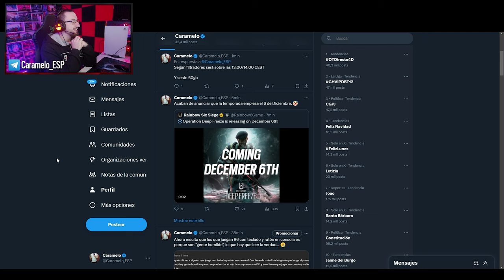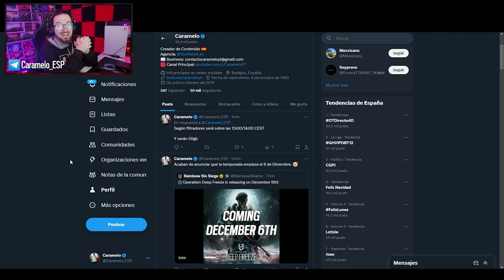TENEMOS FECHA OFICIAL de la TEMPORADA DEEP FREEZE | Caramelo Rainbow Six Siege Gameplay Español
✅ TENEMOS FECHA OFICIAL de la TEMPORADA DEEP FREEZE en este Gameplay de Rainbow Six Siege español en Deep Freeze.